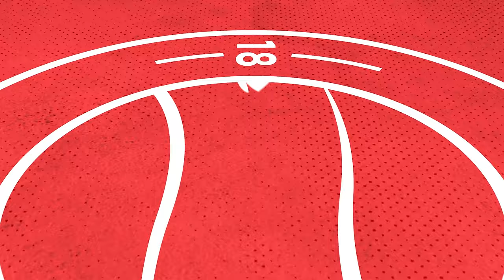"The fans make a massive difference" | Ollie Pearce | Maidstone United Reaction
Ollie Pearce gives his thoughts following his last minute winner against Maidstone United in the National League South Play-off Semi Finals.